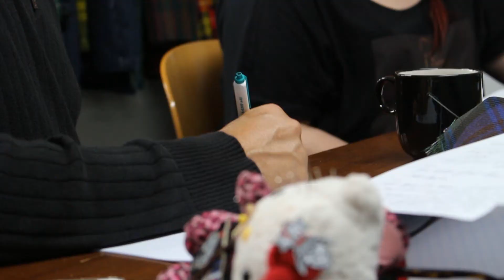Edinburgh Kiltmakers Academy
A short overview of what it is like to be a student at the Edinburgh Kiltmakers Academy. Featuring footage from our trip to Lochcarron of Scotland and interviews with our current participants.